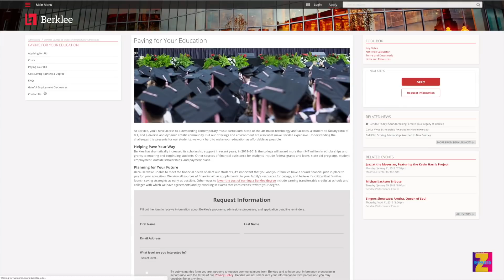GENERATION Z - МУЗИКАЛНОТО ОБРАЗОВАНИЕ зад граница - еп.8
Здравейте, здравейтее! Днес ще съм малко по-сериозна, защото темата е много вълнуваща за мен и музикалното образование е нещо, за което трябва да се говори по-обширно и на което трябва да се обръща изключително внимание. Аз съм в тази сфера от вече почти година - като преподавател по пеене във Voice Academy - и непрекъснато получавам въпроси относно кандидатстването в чужбина след 12-ти клас. Реших да отговоря на малка част от тях, а в някое от следващите видеа, ще ви дам tips за това, как да се подготвите за топ вузовете зад граница. Надявам се да сте получили отговори на въпроси, които ви вълнуват, а ако пък имате още такива - comment секцията вас чакаа!! Enjoy :)))

Екип:

Яна Янчева - водеща
Voice Academy Team - Петя Данкова, Светослав Сотиров, Златина Ричева, Прея Осасей

Абонирай се за официалния YouTube канал на Voice Academy Bulgaria тук